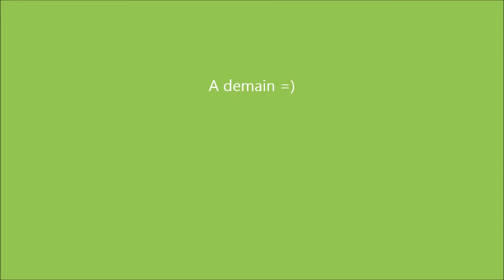Vlog mas# 8 On air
Et si nous faisions le calendrier de l'avent ensemble ?